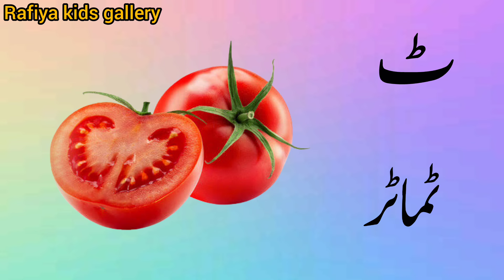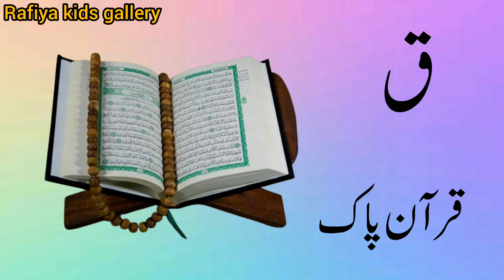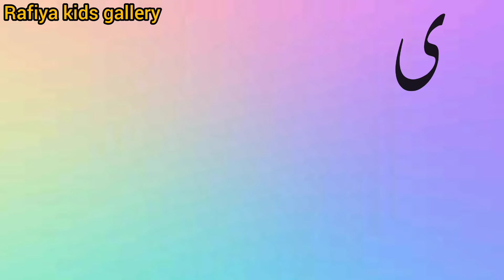Alif se anar | Urdu alphabets | Alif Bay pay | اردو حروفِ تہجی | Urdu Rhymes for Children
easy haroof e tahaji
urdu kids

اردو الفاظ
الفاظ